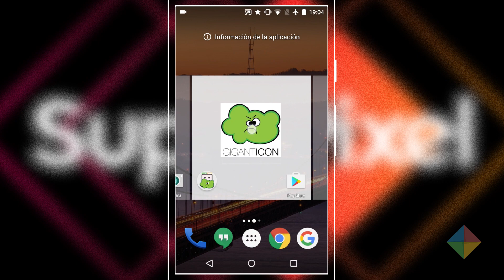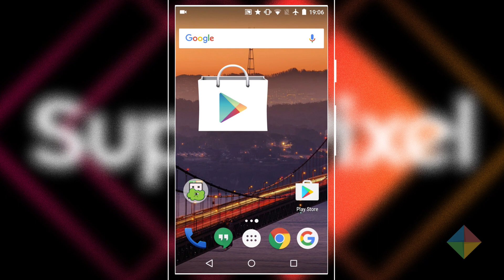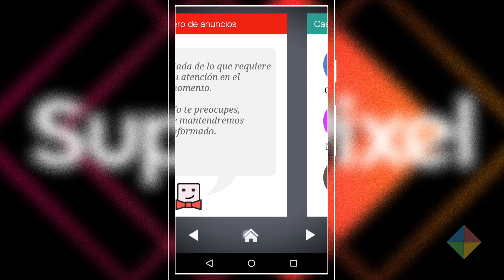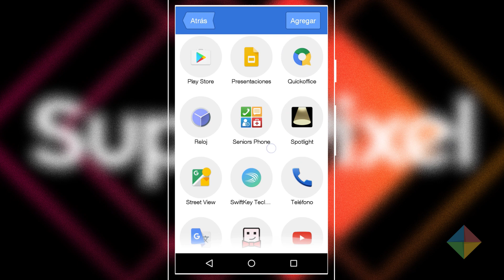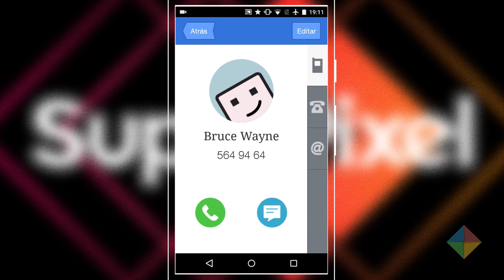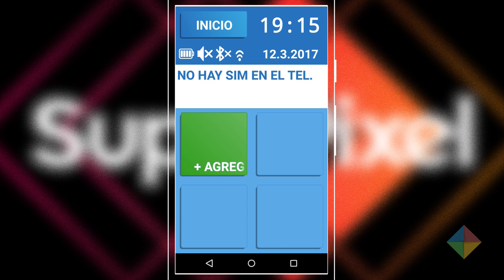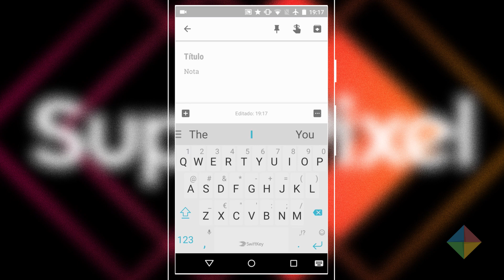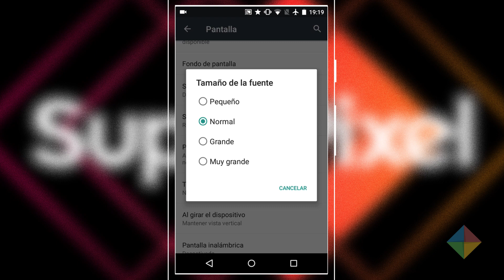Las mejores apps para gente mayor